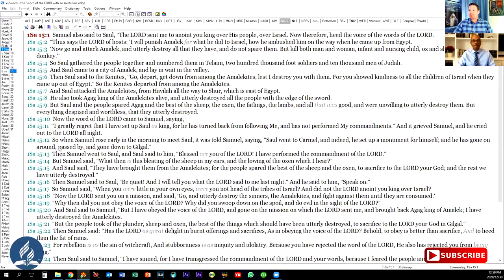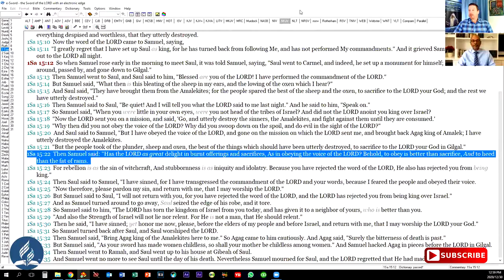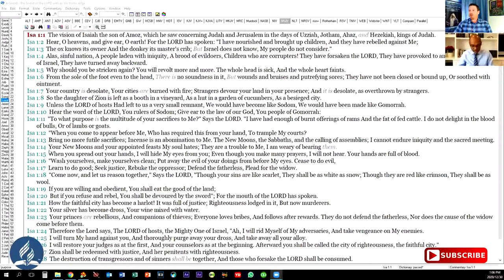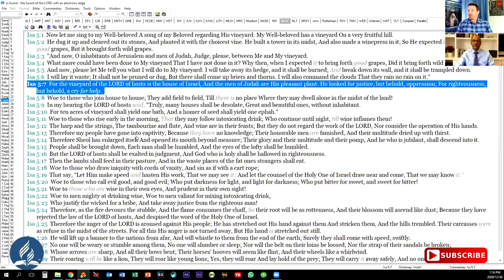2 January 2021: Lesson Study: Q1 Lesson 1/ Renier Horn & Brian Hall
2 January 2021: Lesson Study: Q1 Lesson 1/ Renier Horn & Brian Hall